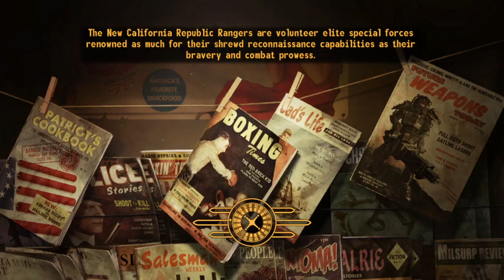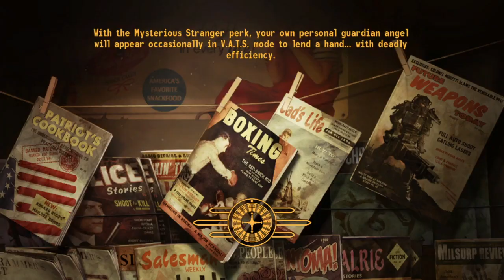Let's Play: Fallout: New Vegas - Part 13 - Back On The Road To New Vegas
Part 13 of the Fallout: New Vegas Let's Play puts us back on the road toward New Vegas to find Benny, the jerk who shot me in the head at the beginning of the game and left me to die. Along the way I stop in at Boulder City to resolve a dispute between the NCR and Great Khans.